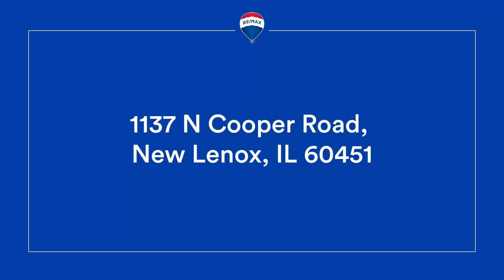1137 N Cooper Road, New Lenox, IL 60451 - Home for Sale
🏡 One-of-a-Kind Custom Built Home on 2.5 Scenic Acres! 🌳🚪

Take a look at this 2-year-old custom-built home that's truly unique! As you step inside, you're welcomed by a stunning two-story foyer with gleaming hickory floors leading throughout the main level. The spacious layout includes a beautiful dining room, a chef's kitchen equipped with high-end stainless steel appliances, a huge center island, and granite countertops that continue into the main level laundry room. Don't miss the walk-in pantry with custom shelving!

🛏️ Main Level: The home features 2 main level bedrooms, including the luxurious master suite with its own private bathroom and walk-in closet. A second bedroom provides a perfect guest space.

🛏️ Upstairs: There are three more large bedrooms, plus an additional office or kids’ area—all with walk-in closets and ceiling fans.

🔥 The over 500 sq. ft. family room is a highlight, with massive windows showcasing the beautiful 2.5 acres of land, a wood-burning fireplace, volume ceilings, and a sliding door that leads out to a huge deck, perfect for entertaining.

🛠️ Additional Features:
Unfinished walk-out basement (500 sq. ft.) with materials to complete
47' x 21' heated attached garage (fits 4-5 cars) with a massive attic
600 sq. ft. heated second garage for 1-2 cars or as a workshop/hobby area
400 sq. ft. Janco greenhouse with an attached shed
Covered patio with rain protection (future potential for a screened-in area)
A covered bridge over a stream on your property, attracting deer and wildlife

🔧 With 2x6 wall construction and heavy insulation, average heating bills (including both garages) are only $182/month, and electric is $166/month. Plus, the property runs on Lake Michigan water and public sewer.

Don't miss this one-of-a-kind custom home—it won't last long! 🏡✨